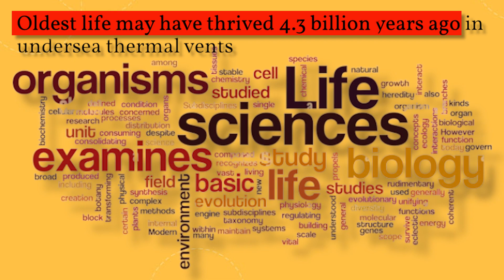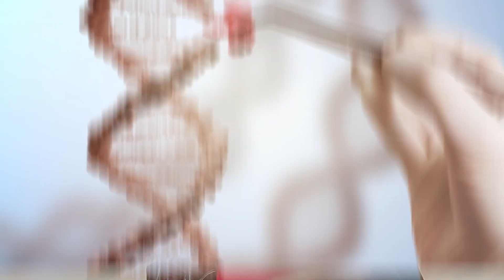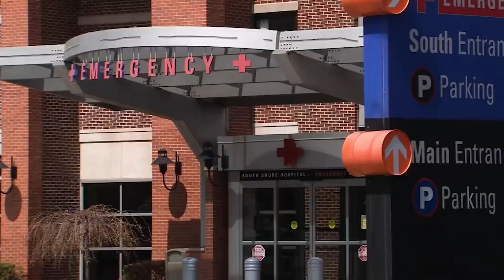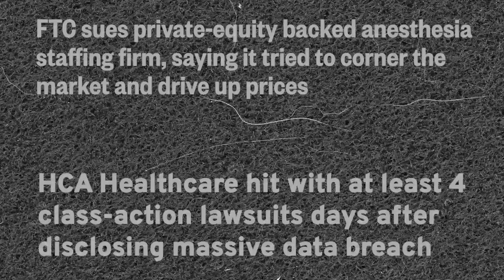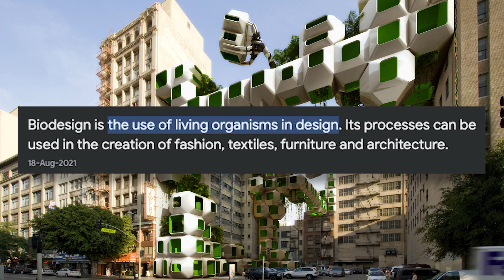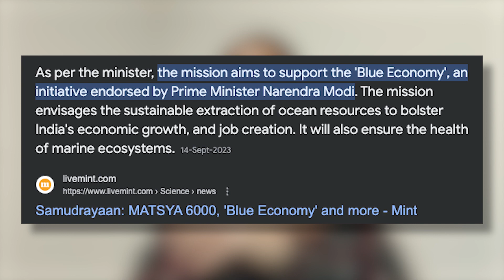Unique Futuristic Biology Careers 🧬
People who love Biology are forced to study MBBS. If they don't clear NEET, they end up taking gap years wasting crucial years of growth. Even I was at this junction when I was 18. I felt my future was uncertain. I interact with students on a day to day basis, unfortunately they don't know the amount of careers that exists for someone who loves Biology.
That's why I have made this video. The video will provide you with many different career options if you are interested in Biology! The entire subject of Biology is up for grabs!

Love
Nidhi